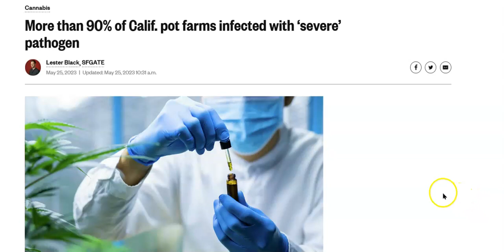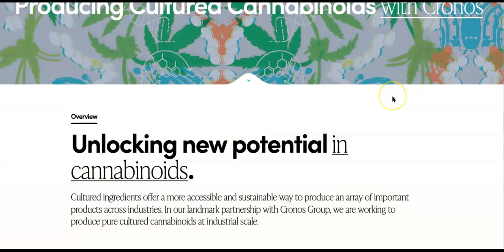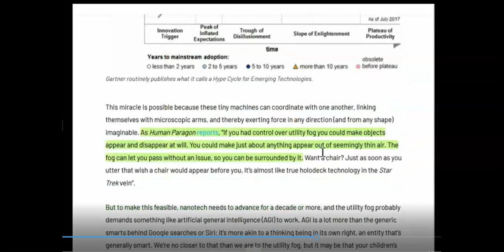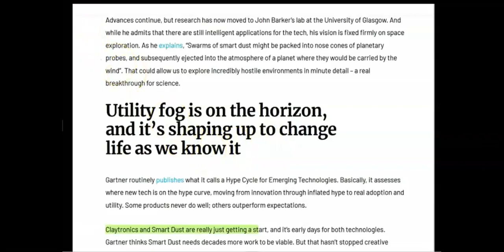"Utility Chem Fog "Pathogen" Turning off the Plant Gene in our Food, Wine Grapes and Pot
synthetic biology. The technology is beyond most people's ability to comprehend its vast dimensions of use now